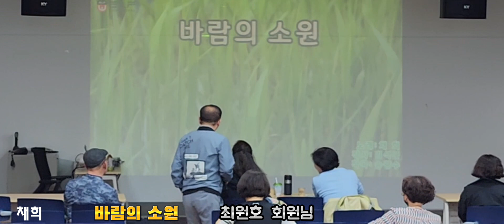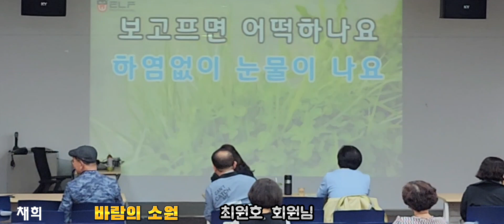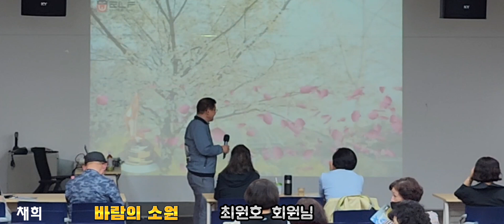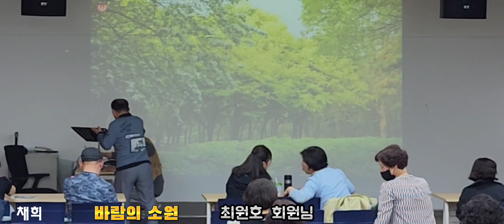바람의 소원(채희)/최원호 회원님